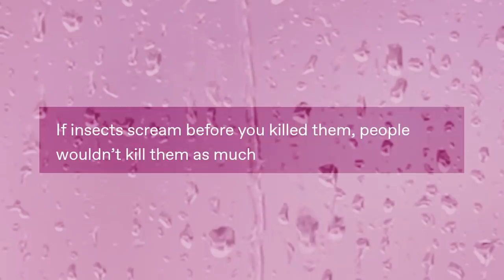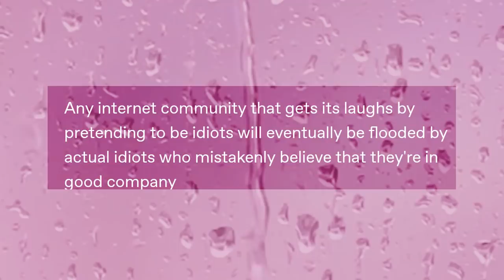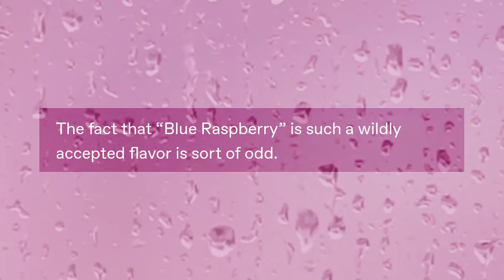Shఠwer - Thఠughts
Got Stuff You'd like to Send? Send it to:
P.M. Seymour